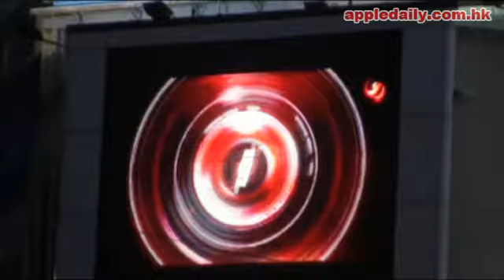壹電視首播, 動畫生動沒血腥色情